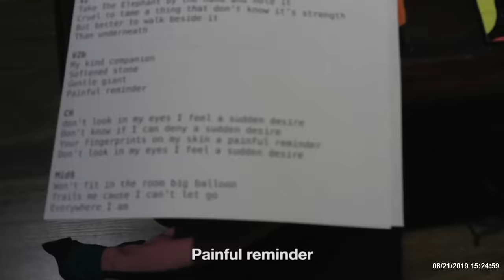Hayley Williams - Sudden Desire [Official Lyric Video]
Hayley Williams - Sudden Desire

Shot by Hayley Williams & Lindsey Byrnes
Creative Direction by Lindsey Byrnes
Edited by Wes Sanchez

Written by Hayley Williams & Joey Howard
Produced by Taylor York

Aaron Steel - Drums
Joey Howard - Bass, Keys, Programming
Hayley Williams - Vocals
Daniel James - Additional Production
Taylor York - Additional Instrumentation

Sudden Desire
(Lyrics)

Wanted him to kiss me how
With open mouth and open mouth
We keep our distance now
I wanna feel his hand go down

Trying not to think about
What happened last night
Outside his house
Too far to go back now
Just wanna feel his hands go down

A sudden desire

Take The Elephant by the hand and hold it
Cruel to tame a thing that don’t know its strength
But better to walk beside it
Than underneath

My kind companion
Softened stone
Gentle giant
Painful reminder

Don’t look in my eyes I feel a sudden desire
Don’t know if I can deny a sudden desire
Your fingerprints on my skin a painful reminder

Won’t fit in the room big balloon
Trails me cause I can’t let go
Everywhere I am
It sticks close
Like a friend
Just like him
Just like him
Friendly reminder
Of a sudden desire